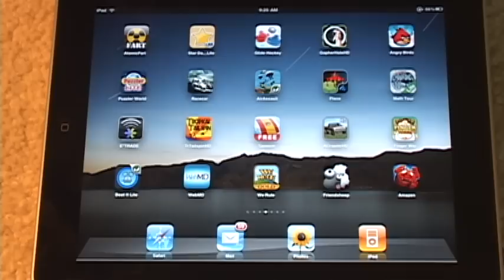7/16/10 ANGRY BIRDS NEW WORLD 9 WALK THROUGH Level 9-1 & 9-2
7/16/10 ANGRY BIRDS NEW WORLD 9 WALK THROUGH  Level 9-1 & 9-2

Check out DermaPad.com